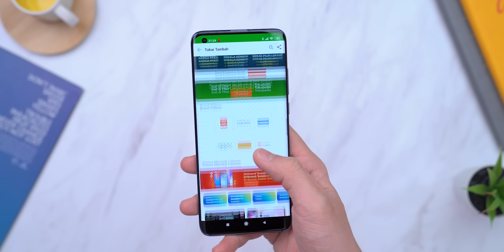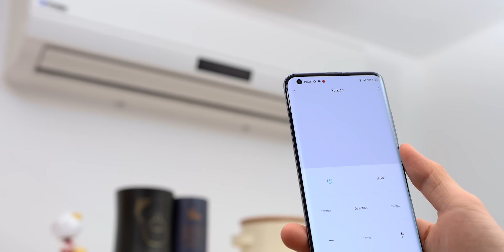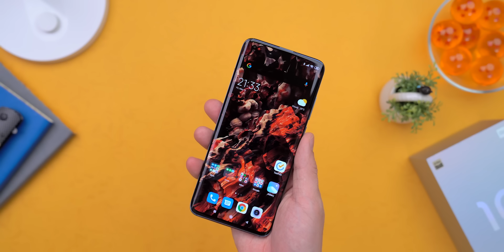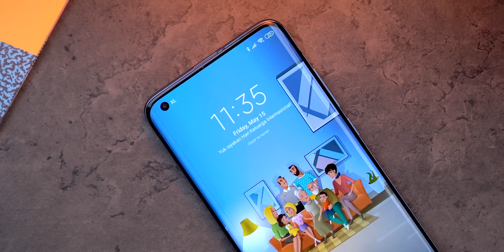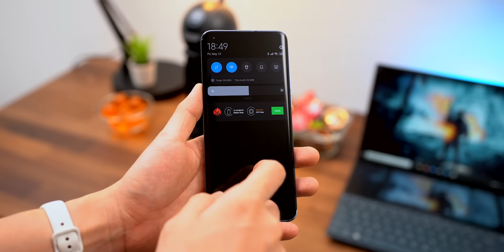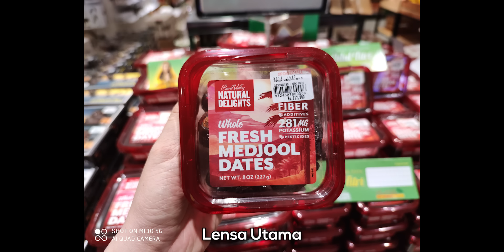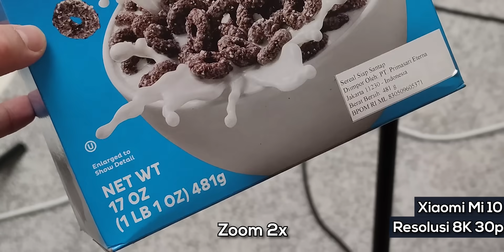HP XIAOMI 10 JUTA?? SERIUSAN? Review Xiaomi Mi 10.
Penasaran sama komen di bawah.